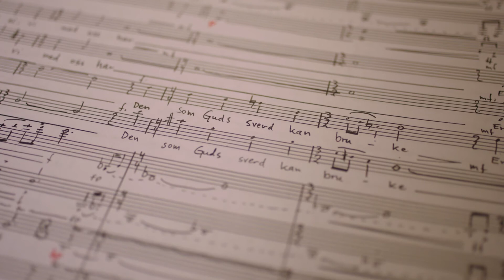Komponistportrett: Henrik Ødegaard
Et kort møte med komponisten Henrik Ødegaard.

Henrik Ødegaard ble født i Oslo i 1955. Etter studier i basstrombone og kirkemusikk studerte han komposisjon med Lasse Thoresen ved Norges Musikkhøgskole og med Tristan Keuris ved Utrecht Conservatorium i Holland. Han er også utdannet gregoriansk korleder fra Musikkonservatoriet i Paris.

Hans komposisjoner dekker alle genre, med hovedvekt på vokalmusikk. Norsk folkemusikk og gregoriansk sang er inspirasjonskilder som ofte klinger videre i hans verk. Ødegaard har arbeidet mye med å beholde en autentisk, etnisk stil i arrangementer av folkemusikk, særlig for kor. Videre har han komponert større verk i mange genre: oratorier, kantater, opera, musical, teatermusikk, elektroakustisk musikk, solokonsert, kammermusikk og soloverk.

Mange av hans verk er laget til amatører og barn, og til musikalske møter mellom disse og profesjonelle musikere.

Ødegaard er ansatt som universitetslektor i messesang og praktisk liturgikk ved Universitetet i Oslo, Teologisk fakultet.